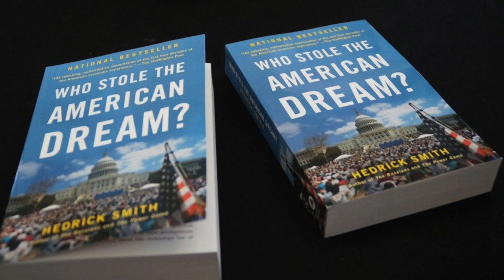Hedrick Smith May 6 2016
Pulitzer Prize-winning journalist Hedrick Smith, author of “Who Stole the American Dream?” speaks about the growing gap in income and wealth in the United States, and what citizens can do to turn the tide. This May 6, 2016 event at the Whidbey Center for the Arts in Langley, Wash., was the first of two public lectures Smith gave to inaugurate the Trudy Sundberg Lecture Series. Learn more about the event and the series here.  or Sno-Isle Foundation Video by Laurie Lyon